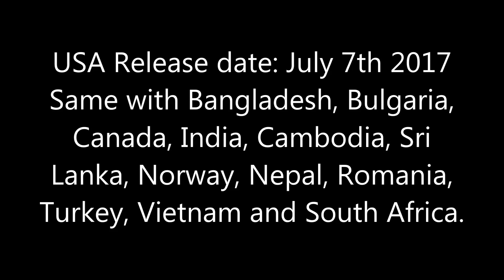Worldwide Theatrical Release Date #84 Spider Man Homecoming